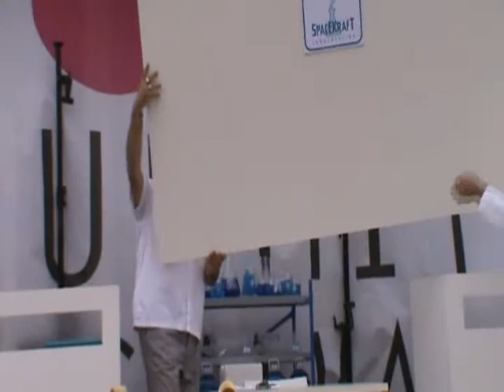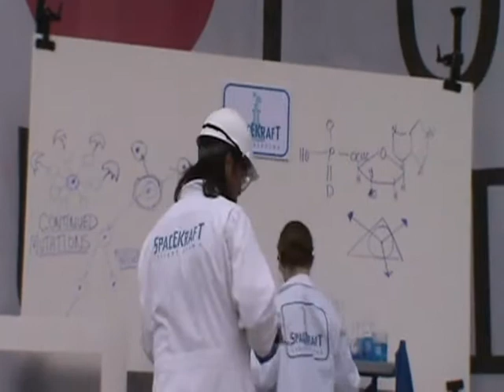J-Pop Summit Festival 2012: SpacEKrafT Performance Featuring the Earth Child Ankokuh Butoh Cell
Performance of the electronic music duo SpacEKraft with the Earth Child Ankokuh Butoh Cell.